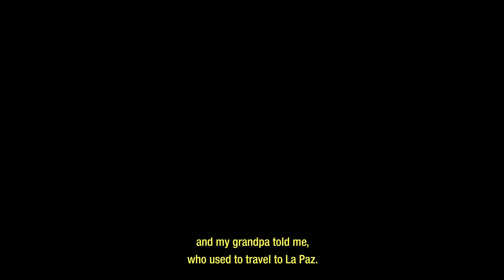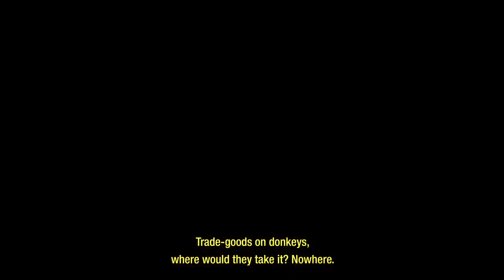Trailer: La Recua - Trudi Angell, Darío Higuera Meza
A sus 70 años, Darío Higuera Meza tiene un sueño: subir al lomo de una mula y emprender un viaje de más de 300 kilómetros que lo llevará a cruzar Baja California Sur de Comondú a La Paz. En su aventura no está solo, pues además de múltiples mercancías propias de la región, viaja con su nieto de 8 años, su mejor amigo y la hija de este, y unos cuantos arrieros. Haciendo uso de una fotografía digna de la belleza del entorno y a ritmo del galope de las mulas, este enternecedor documental realiza un homenaje a La Baja a través de las memorias de sus habitantes y las tradiciones que dieron formas y costumbres a las poblaciones de la península.